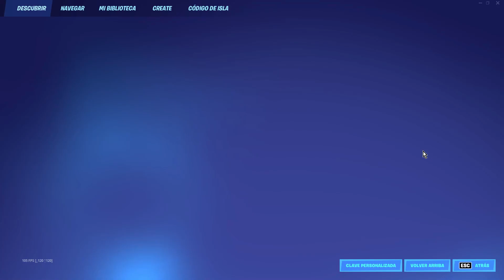Nuevo Bug de la 3 temporada XP Infinita 53.000.000 Puntos ✱ (Sin Hacer Misiones Fortnite)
¡Nuevo! Bug Rotísimo De Xp En Fortnite (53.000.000 De Xp) ✱ Sin Hacer Misiones Fortnite

bug de xp rotísimo! como subir rápido de nivel en fortnite capitulo 3 temporada 1, les traigo un truco de xp que les ayudará a subir de nivel rápido en fortnite.